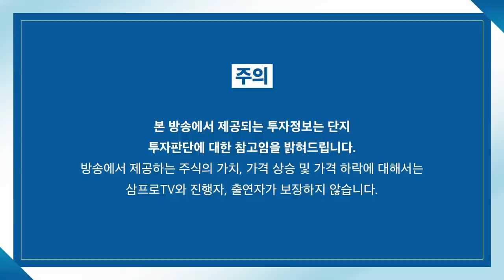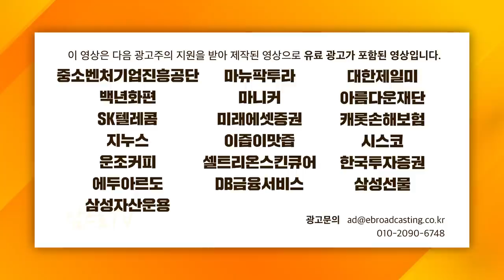[증시셔터맨] 실적 정상화 기대감, 엔데믹 가시화에 상승하는 카지노 관련주! f. IBK투자증권 박근형 부장